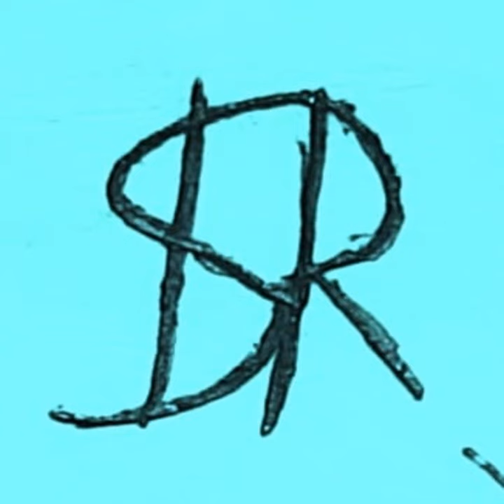Sabbir Hossain Hridoy Keno Roder Moto Hashle Na feat.SHR (Official Music Video)